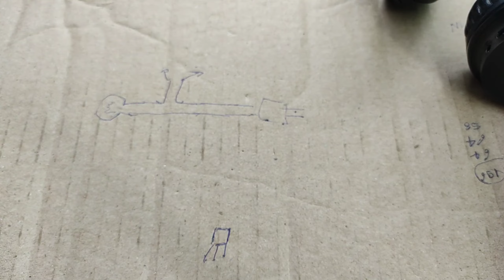Headphone or Earphone one side not working | Techno mitra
My New Channel..